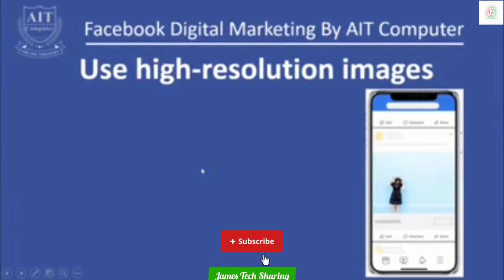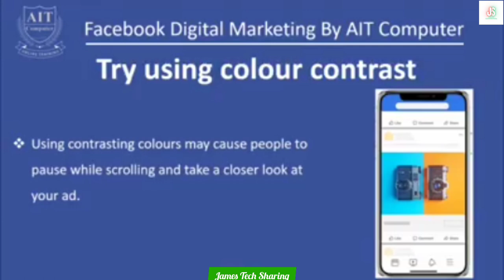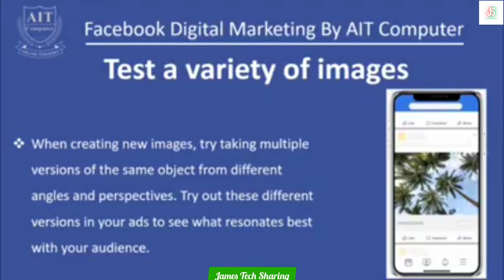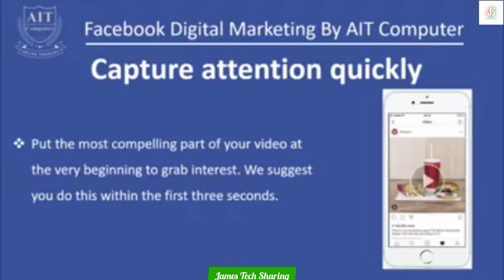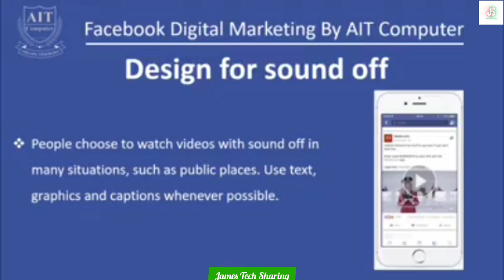(35) Tips for Visually Amazing Ads | Facebook Digital Marketing သင်ခန်းစာ